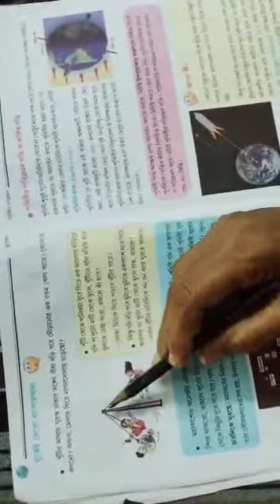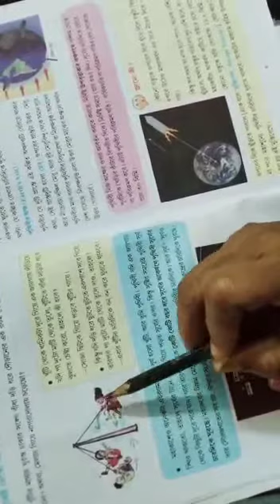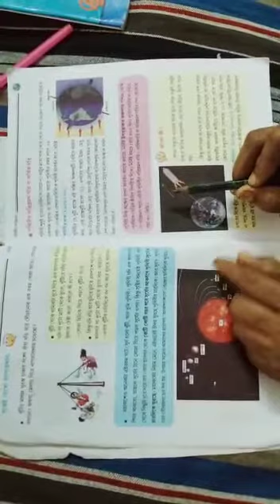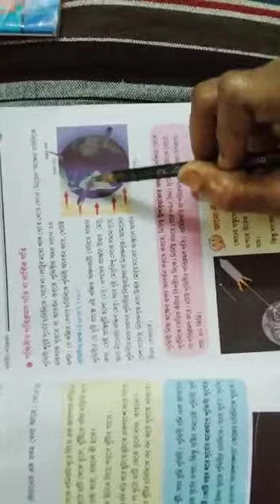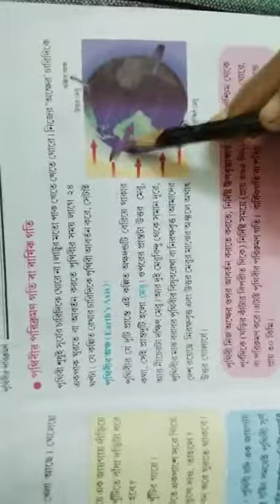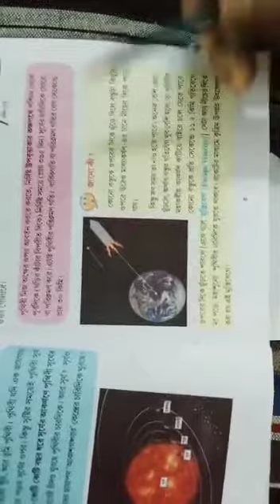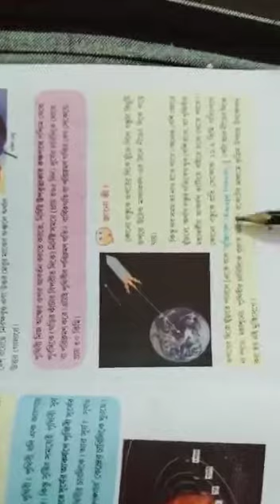Class 7 Geography --MG